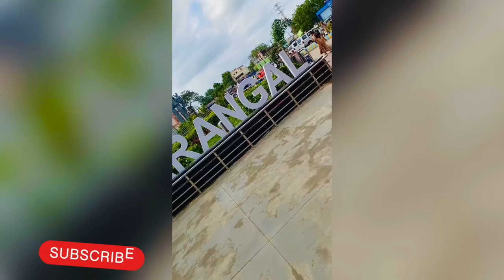আমাদের ভ্রমণ ট্রিপ কেমন কাটলো দেখতে থাকুন !!🥸